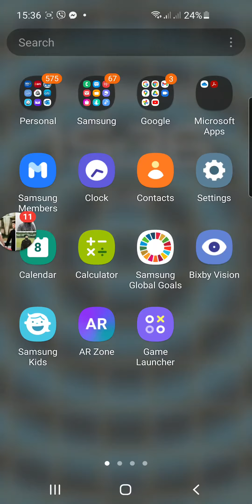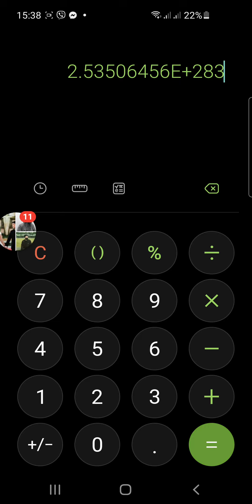1 to uncentillions using calculators